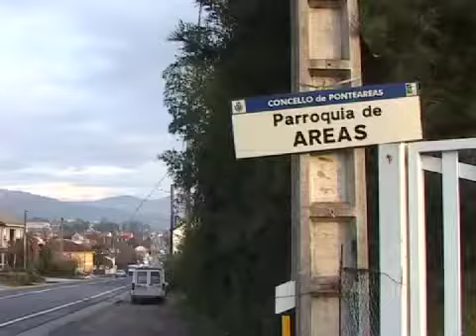Agustín Hernández solucionará la situación de las empresas de A Lomba